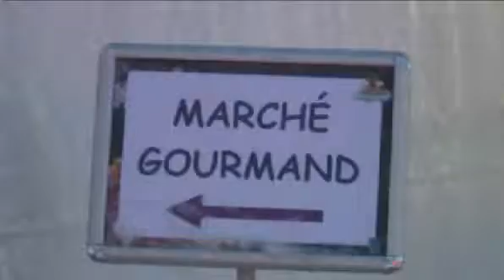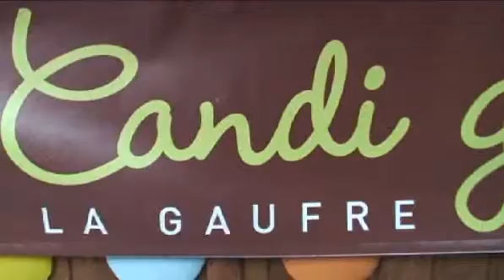Marché gourmand à Levallois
Un marché gourmand à Levallois place Verdun jusqu'au 4 janvier